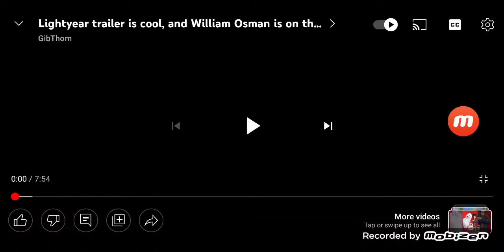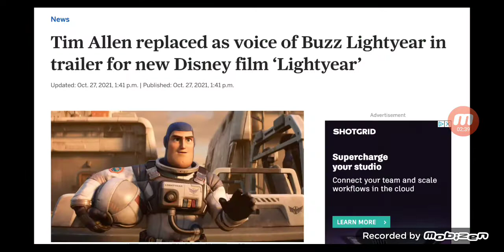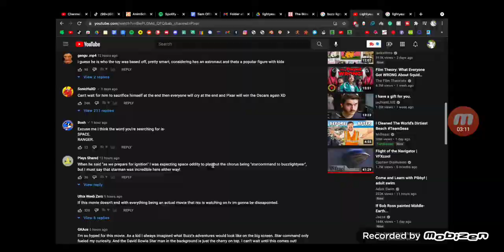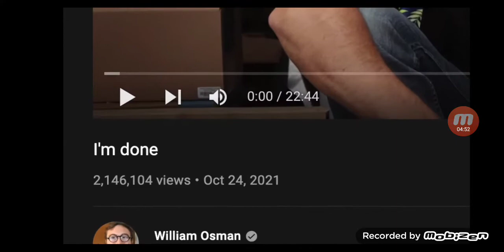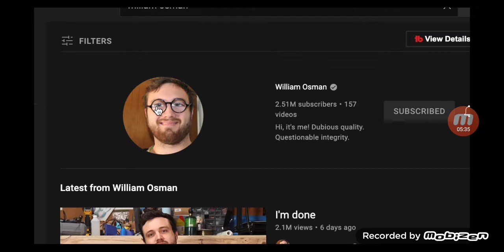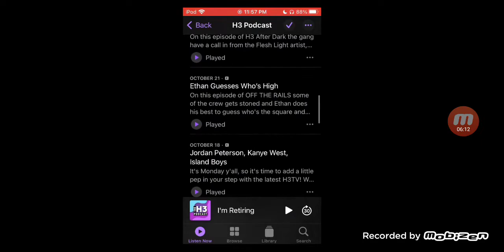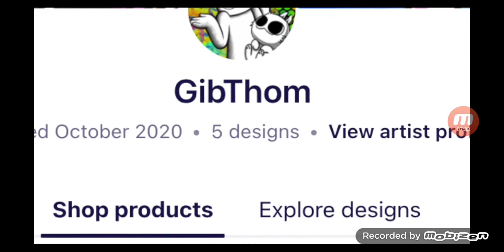Lightyear trailer is cool, and William Osman is on the h3 podcast because thats a thing tht happened